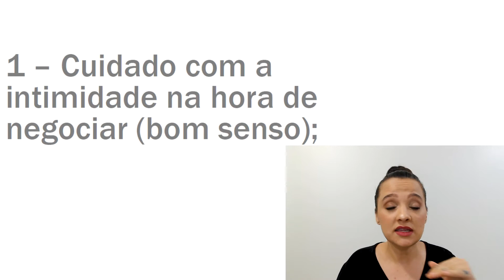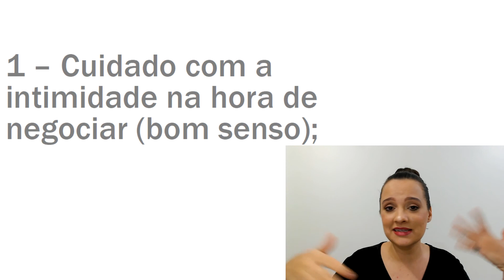Se você contar isso para o banco pode perder dinheiro na hora de negociar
Nem mais, nem menos.